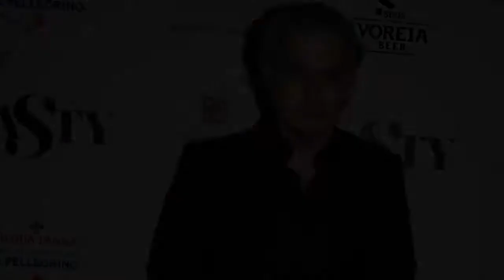Φάνης Μουρατίδης: «Ο γάμος με την Άννα-Μαρία Παπαχαραλάμπους είναι πολύ σημαντικό κομμάτι για εμένα»